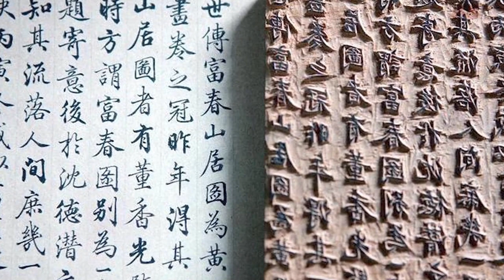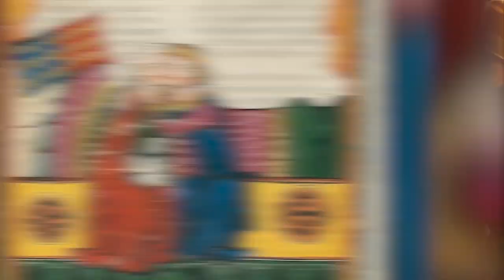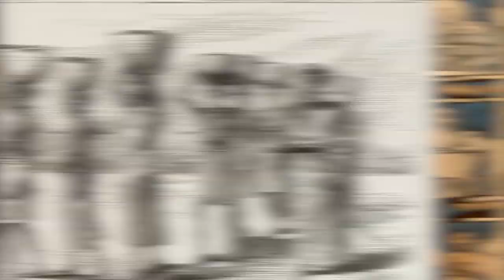Outlandish Ancient Traditions That Defy Belief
From restrictive rights to restrictive clothing, things for women haven't always been bright and sunny, especially not in the Dark Ages. Today we are exploring the unspeakable events that women went through in the dark ages.  Join us on Bumblebee elite as we count our Outlandish Ancient Traditions That Defy Belief!

Editors:
🍯Garreth Arenburg-Duchesne